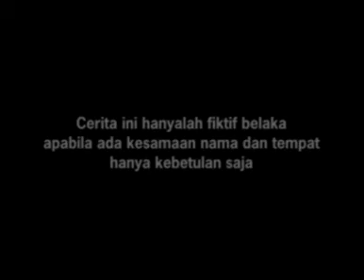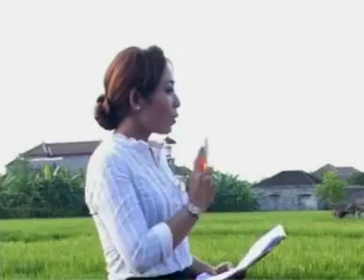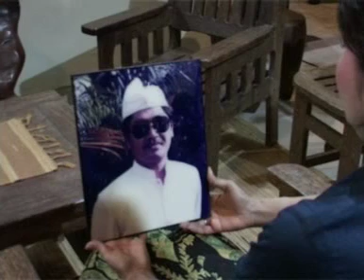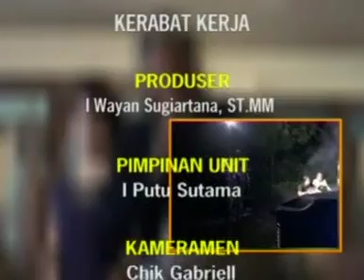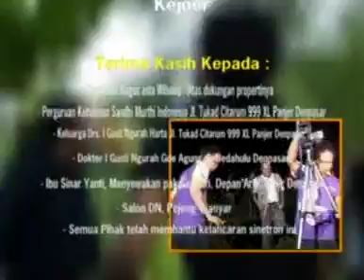SINETRON SENGER CALON KADES 2007 EPISODE 1 FULL